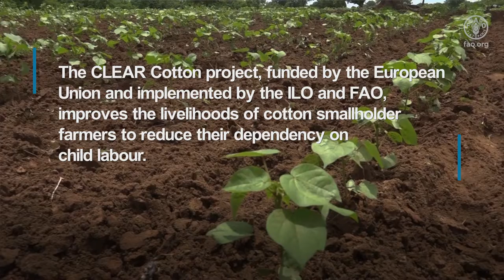Ending child labour among cotton growing communities in Mali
Mali is the second-biggest cotton producer in Africa. 40% of its rural population depends on cotton. Many families involved in cotton production experience extreme poverty and have to rely on their children as a workforce to survive. Child labour is work that is inappropriate for children’s age or harms their education, health, safety or morals.
In Mali, the CLEAR Cotton project promotes income diversification and access to microfinance for 500 vulnerable families to reduce their dependency on child labour.